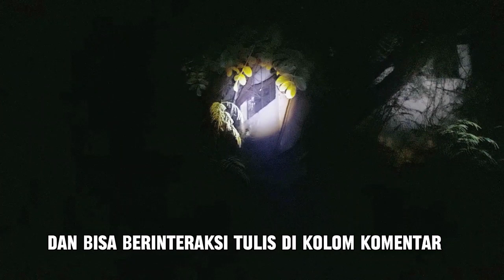🔴 mbak kunti sering muncul disini...‼ jgn lupa subscribe yah...🔥